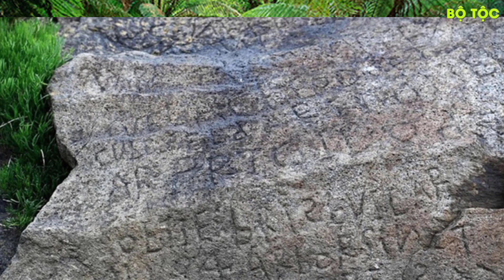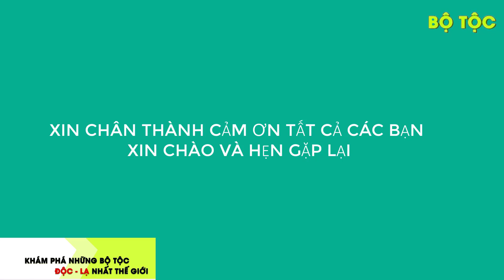Choáng Váng Thiên Đường Hoang Sơ Của Bộ Tộc Tân Thế Giới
- Hòn đảo này với vẻ đẹp tự nhiên gần như nguyên vẹn được bộ tộc thiểu số bảo vệ từ ngàn đời.